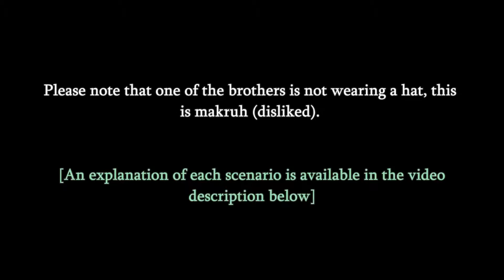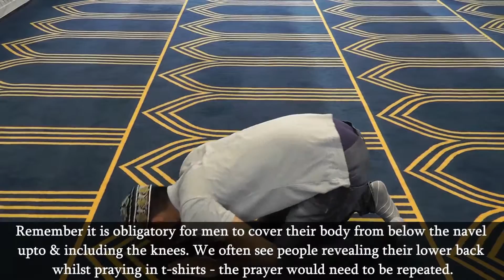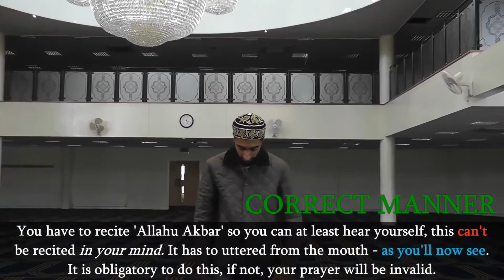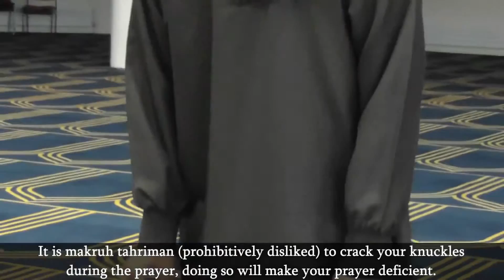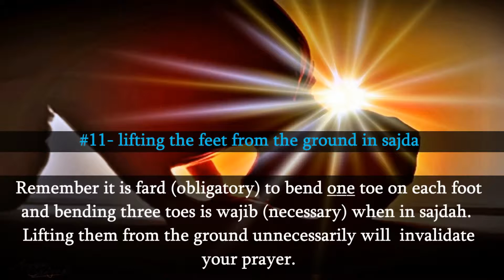#10 MOST COMMON MISTAKES OF SALAH HANAFI